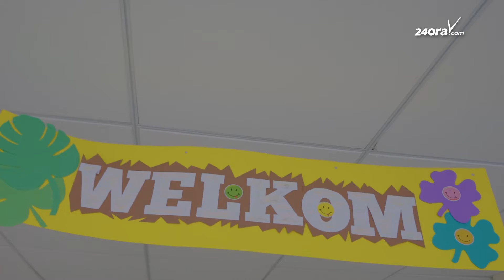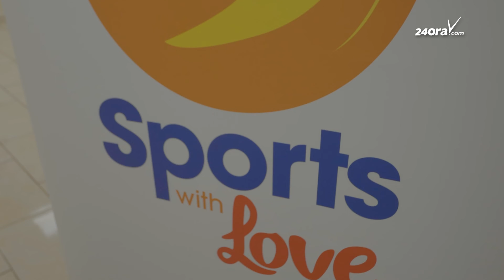Island Finance Sports for Love a yuda tres scol cu material